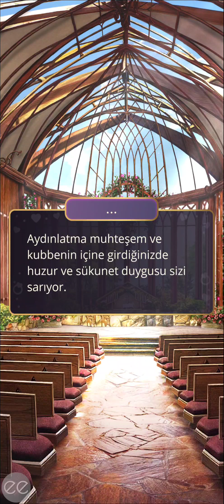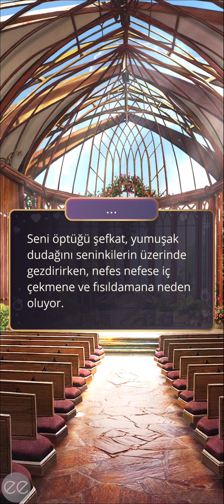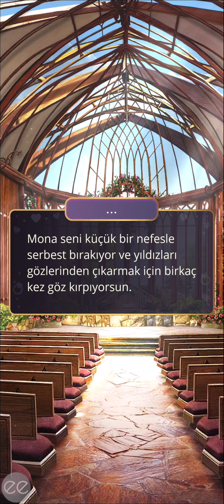Mona Rotası: İdeal 1. Sezon 7. Bölüm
Duygular
Bölüm Özeti: Cam kutuya kilitlendiğinde kalan yarışmacılar değerlerini kanıtlamak için birlikte çalışmak zorunda kalacaklar.